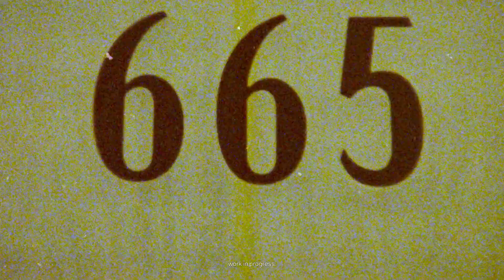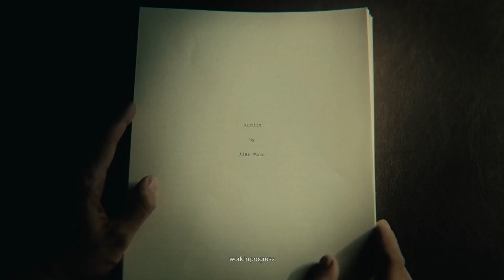Alan Wake 2 – The Remedy Way Behind The Scenes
CUPOM: GAMEMAIS10